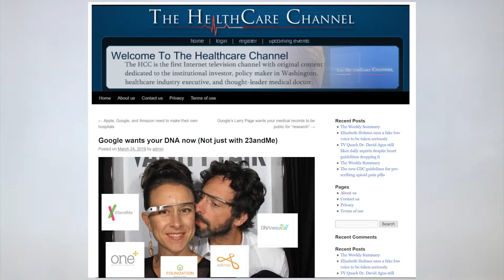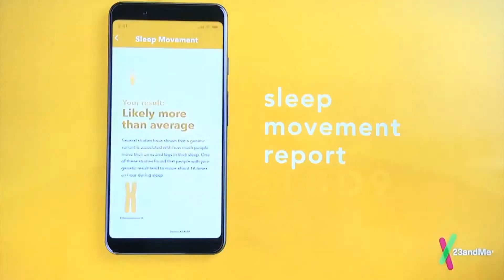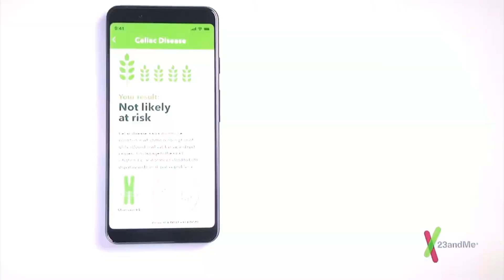23and Me commercial